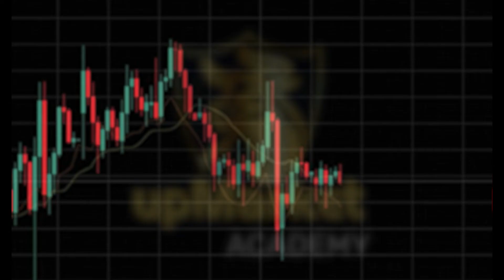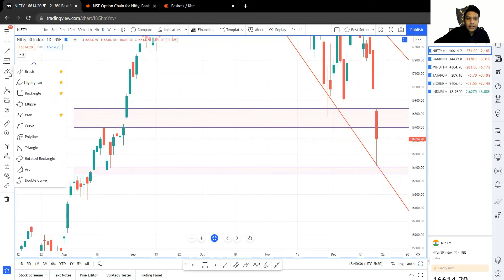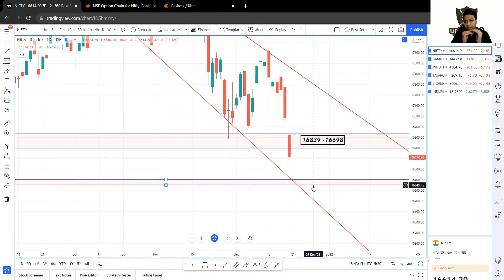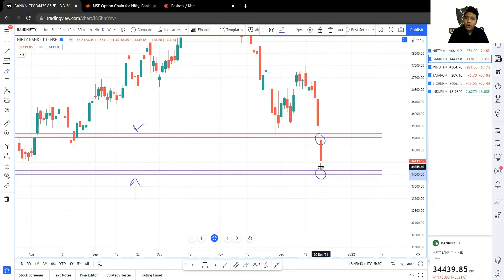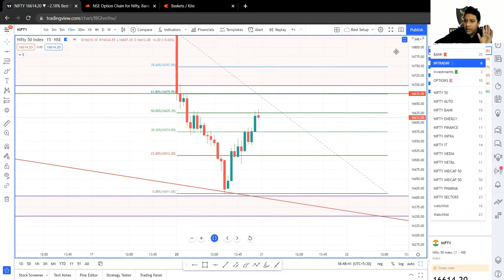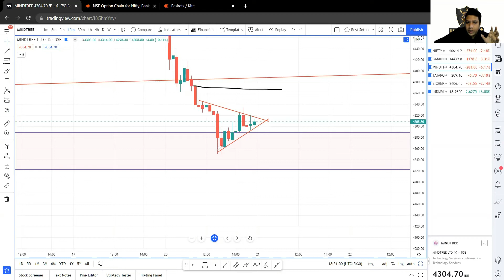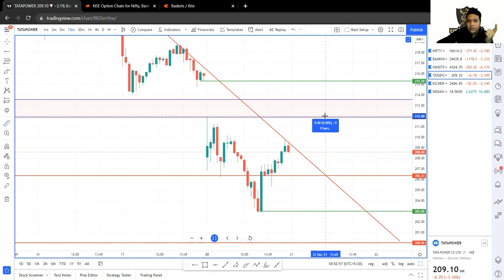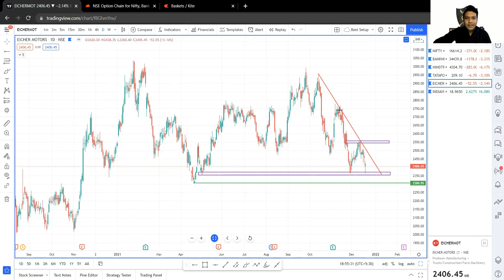MARKET ANALYSIS | WHAT CAN HAPPEN NEXT ? | NIFTY || BANKNIFTY | DIVYAM PARASHAR | UPMARKET ACADEMY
About this live stream
In this live stream, we will be discussing aout the upcoming market fall (if any) and good stocks that you can trade in the coming week.

Through the application you can get access to high quality free content before it gets uploaded on YouTube ;)
Do you want to attend these market analysis session live?